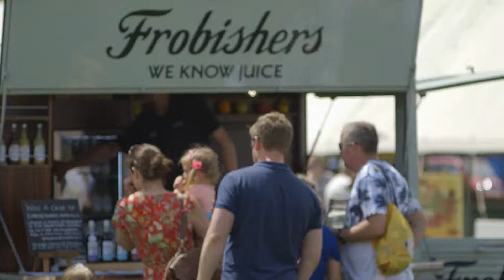Royal Three Counties Show 2017 Commercial Highlights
With a unique heritage that dates back to 1797, Royal Three Counties Show attracts 96,000 visitors over three days.